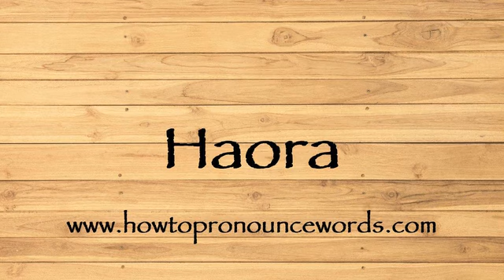How To Pronounce Haora ? How To say Haora New Video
To learn about "how to pronounce Haora in american english" topic , please

Our video is all about "how to say Haora in english" subject   but we   try to cover the   subjects:

-how to pronounce Haora in english

-how to pronounce Haora in british english

-how to pronounce Haora correctly

Take a deep breath and see the following video about how to pronounce Haora in english

how to pronounce Haora in american english is a WARM subject and I did my best to produce a YouTube video around this subject

That brings me to the end of the video, however if you desire more complimentary "how to pronounce Haora " pointers, visit our